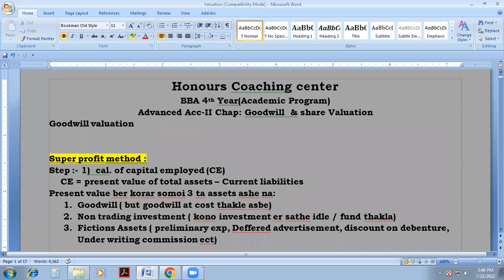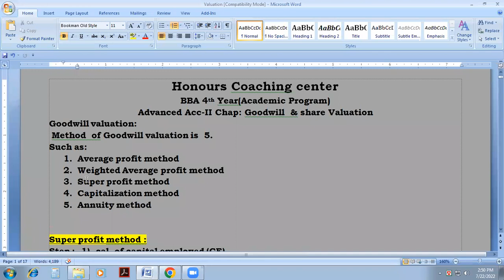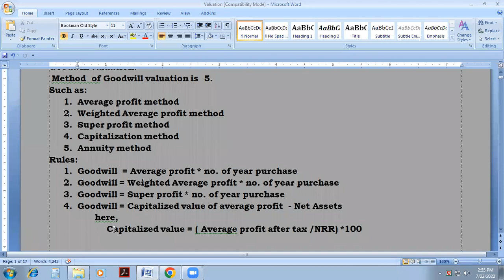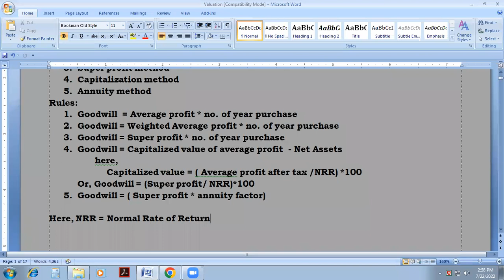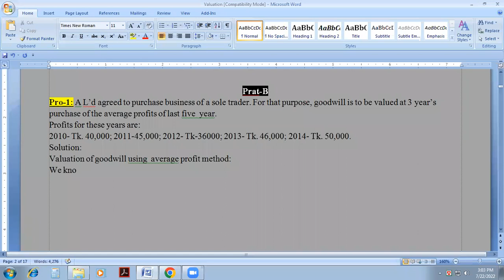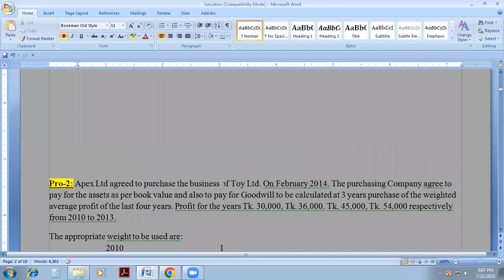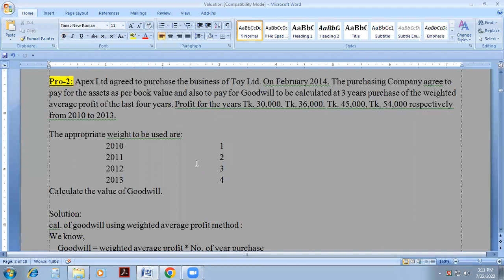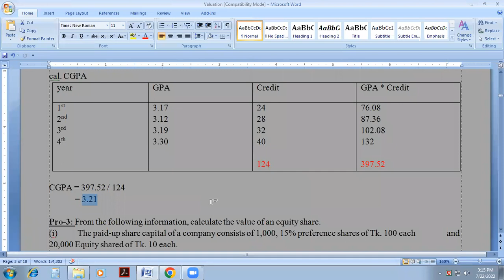Goodwill 1st class